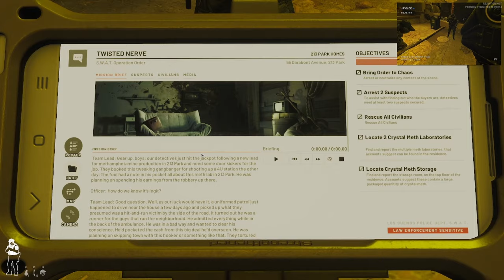Ready Or Not is INCREDIBLE!!!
Once again me and my mate dive into the tactical shooter known as Ready or Not. The realistic swat/police simulator which allows YOU as the player to take control of a SWAT team member is absolutely insane. Join us in this action packed video as we try to wrap our heads around the hardest FPS of all time. Do NOT miss out and buy Ready or Not... one of the craziest games I've ever played.